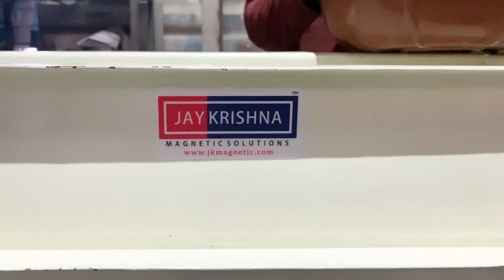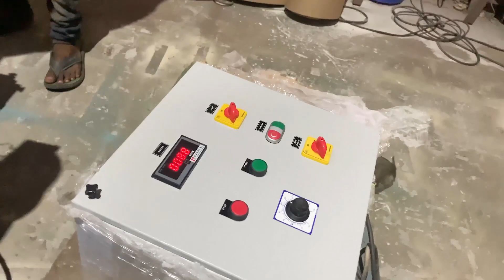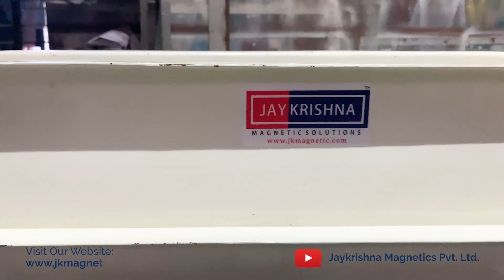चावल में से पत्थर और काली मिट्टी निकालने वाली मशीन - Magnetic Destoner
Jaykrishna Magnetics Pvt. Ltd. is the most renowned name in magnetic destoner manufacturing from last 3 decade. Our magnetic destoner is designed for the separation of mud balls, black stones and other paramagnetic impurities.

Rice mill, flour mill, dall mill, seed cleaning line and other food processing industry can use our magnetic destoner for the separation process. We're the most trusted name in magnetic separator manufacturing in India.